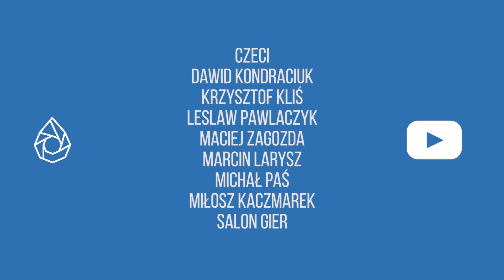🎥 Stremowanie retro nie jest proste - o różnych upscallerach i graberach (RG#399)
Borg narzeka, ale też i tłumaczy, dlaczego streamowanie najstarszych konsol i komputerów jest trudne i co można z tym zrobić z użyciem odpowiedniego sprzętu. Za chrypkę przepraszamy.

Co tam używam do streamowania - grabbery:
 - Gembird Video Grabber UVG-002 (zwany także EasyCapem)

Upscallery:
 - AV2HDMI Converter (oraz wiele jego kuzynów)